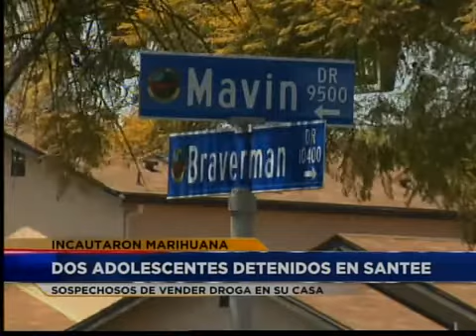Estas son las noticias locales al momento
-Presentan cargos por homicidio

-Realizan cateo en en Santee

-Dia internacional de la tierra